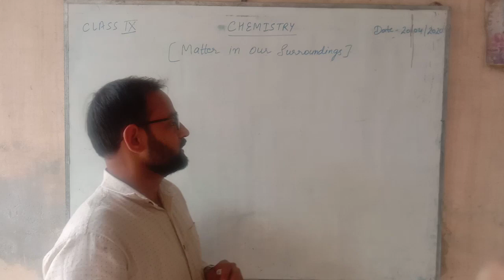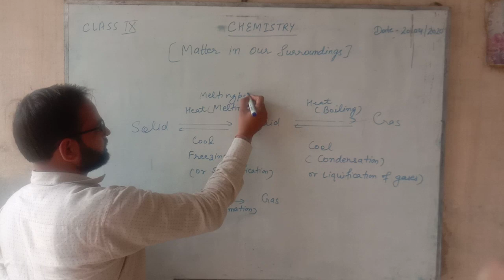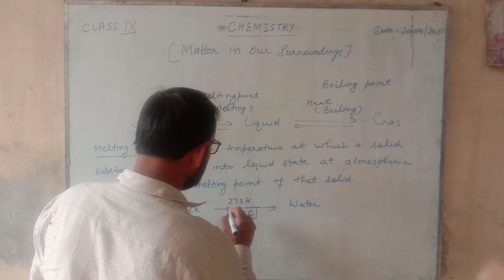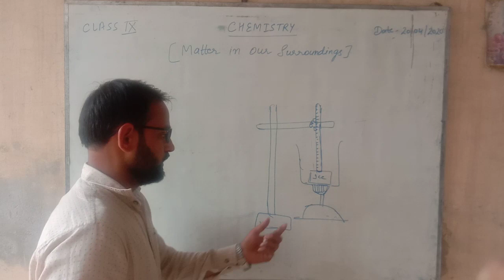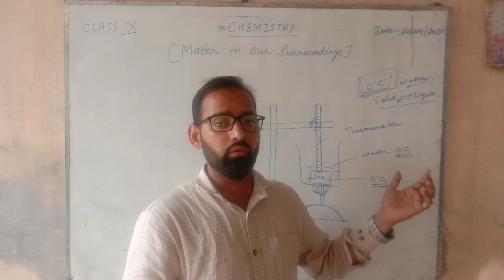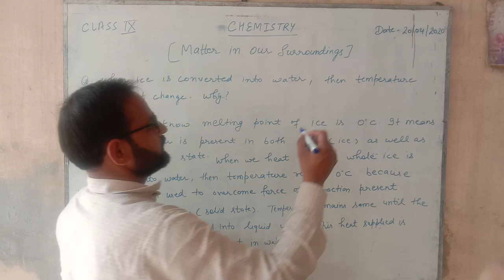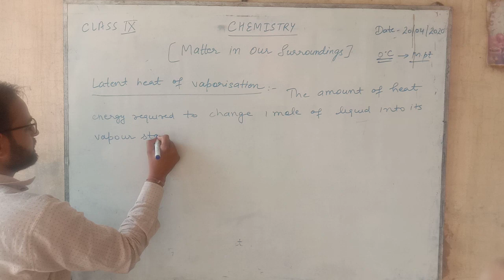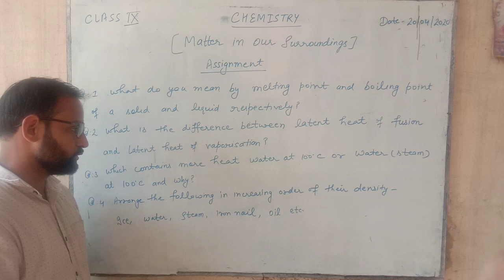Class 9th Chemistry Chapter-1 Lect-3 by Mohan Sharma 21/04/2020